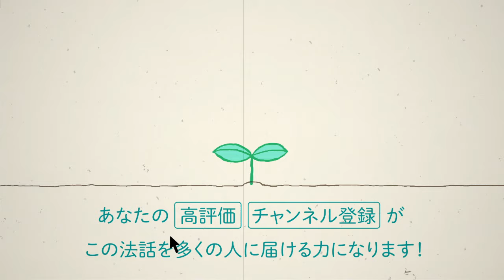指導のフィルタリング 先生・上司・先輩がダメな人だったら｜スマナサーラ長老の切り抜き法話（初期仏教Q&A）仕事 ライフハック jtba ※テロップ入り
スマナサーラ長老の初期仏教Q&A動画をテロップ入りで再配信します。2020年10月01日（木）の配信から抜き出しました。

日本語字幕作成：関口玲さん＠字幕制作班
英語字幕作成：Enonさん＠字幕制作班
サムネイル画像：冨田ひろみさん＠サムネイル制作班

Q:少し前の法話で、生き方の師匠はお釈迦さまであり、社会の中では生まれてからこれまでいろいろな人に教わってきた、と聞きました。生き方の師匠はお釈迦さまであるのはわかったのですが、会社などで、教える側、先輩、上司の人格がどうしようもない人であった場合は、その人に従う必要はあるのでしょうか？　人格を否定されるような扱いを受けたとしても、先輩として、上司として、敬わなければならないのでしょうか？

～生きとし生けるものの悩み苦しみが無くなりますように～